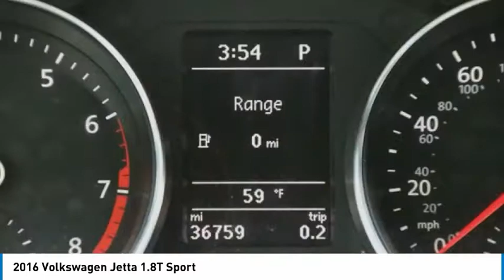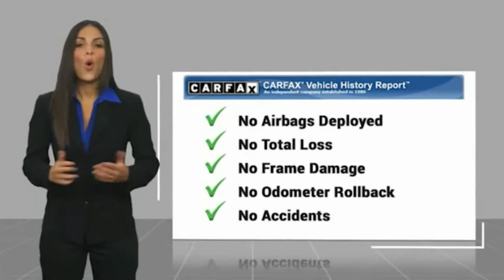2016 Volkswagen Jetta 1.8T Sport FOR SALE in Bakersfield, CA LA1379A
2016 Volkswagen Jetta 1.8T Sport

Want us to come to you? No problem! In case we missed a picture or a detail you would like to see of this 2016 Jetta, we are happy to send you A PERSONAL VIDEO walking around the vehicle focusing on the closest details that are important to you. We can send it directly to you via text or email. We look forward to hearing from you!  We build relationships where everybody wins! Take a look at this Jetta! Priced below KBB Fair Purchase Price! Odometer is 23335 miles below market average! 25/36 City/Highway MPG Platinum Gray Metallic   Awards:     2016 IIHS Top Safety Pick , Top Safety Pick   Vehicle price and availability are subject to change without notice.